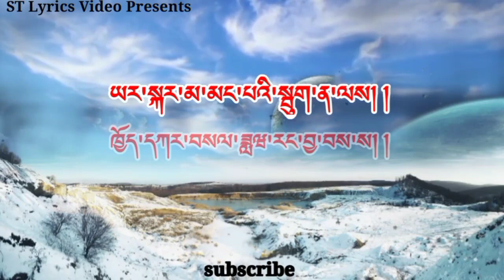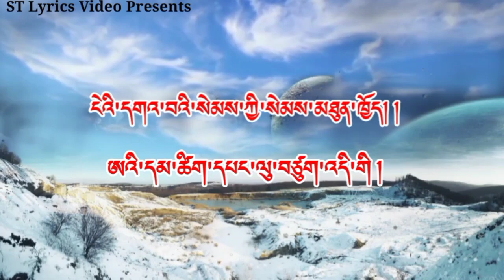Ten Drel|bhutanese song| Kuenzang Lham & Puntsho Wangdi| A karaoke with lyrics|2022